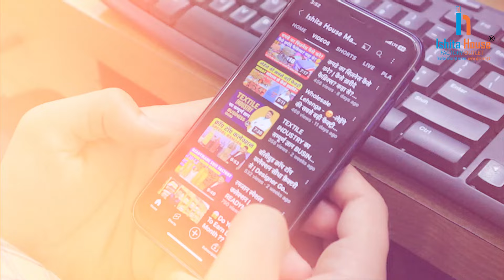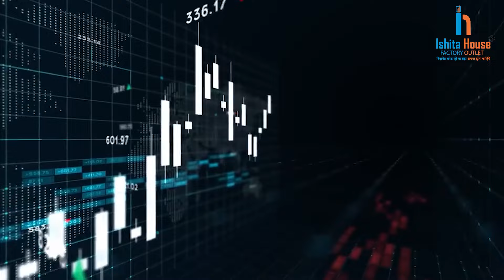फैंसी साड़ियों का सबसे बड़ा गोदाम | SURAT SAREE WHOLESALE | SAREE FACTORY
Title :-फैंसी साड़ियों का सबसे बड़ा गोदाम | SURAT SAREE WHOLESALE | SAREE FACTORY

Thanks.

⨭⎆ Keyword 🔰
wholesale silk saree market,
silk saree manufacturer surat,
silk saree manufacturer & wholesaler,
soft silk saree online
silk saree manufacturers in surat,
party wear saree
fancy sarees
savan special collection
work sarees
sabse sasti sareee
es season sabse jada bikne wali sarees
bandhani sarees
lehariya sarees
surat wholesale market , lot
work sarees
lehariya saress
sares wholesale marlet
savan special collection
rakshabandhan collection
full work saree
ehariya saree bandhani saree
savan special collection
trending saree
biggest saree factory surat
Print saree
Cotton saree
Silk saree
Bridal saree
Surat saree
Surat lot shot
sareemanufacturer
sareemarket
sareemanufacturersurat
surattextilemarket